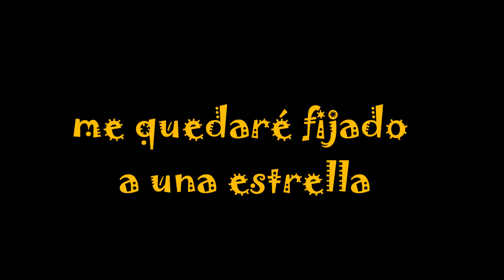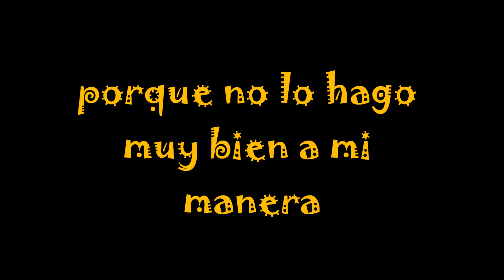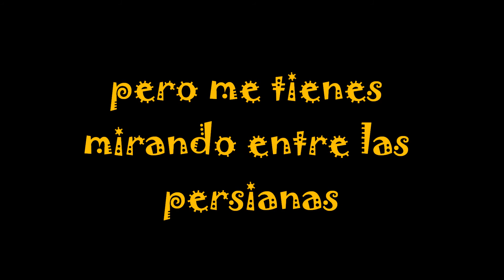7 Minutes in Heaven - Fall Out Boy (Subtitulado)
Si quieres que subtitule algún video o canción en especial, dímelo en los comentarios!! :P